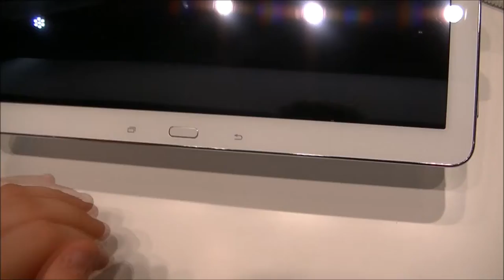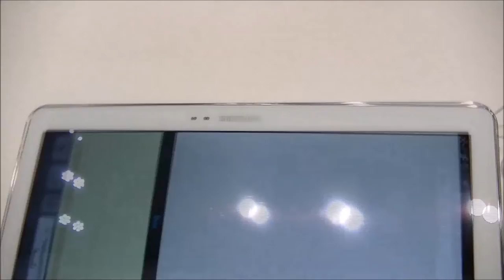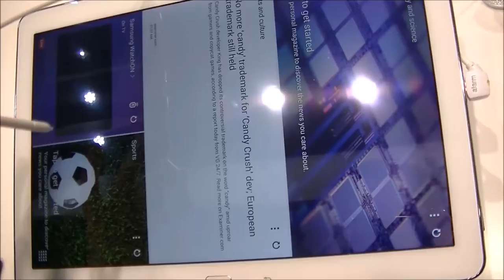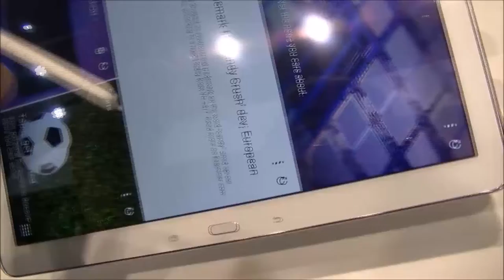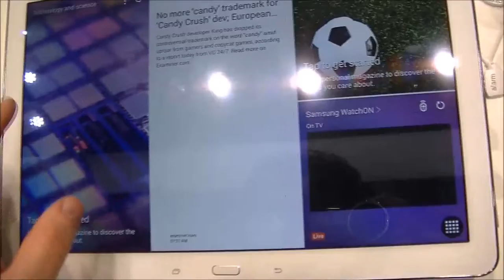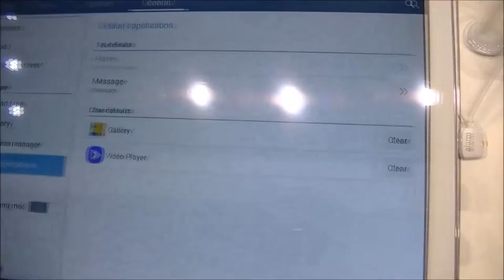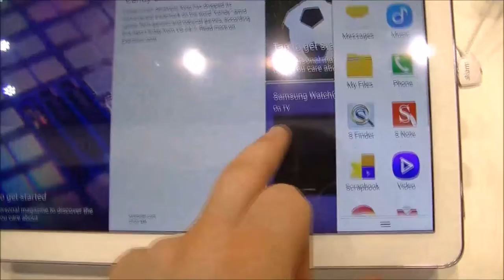Samsung Galaxy Note Pro 12.2 video preview NexusLab